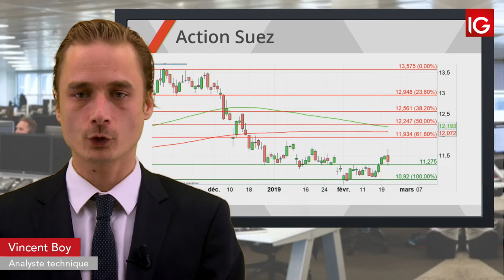Bourse - SUEZ, baisse d’objectif de cours d’un intermédiaire - IG 22.02.2019